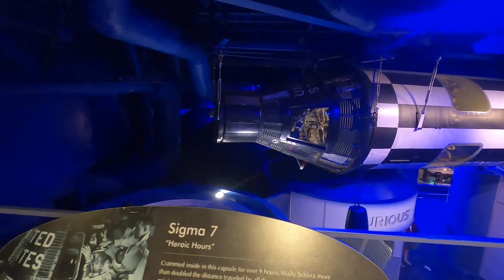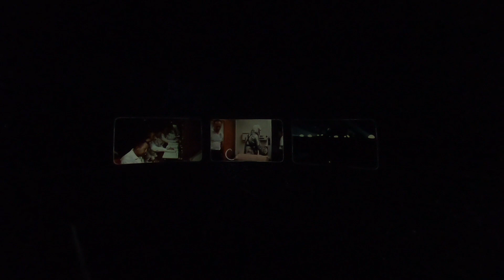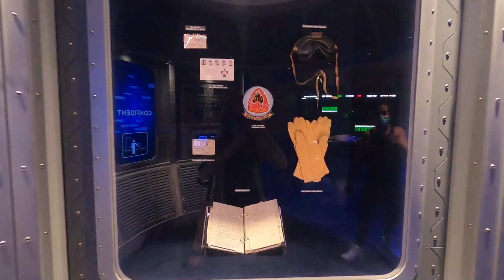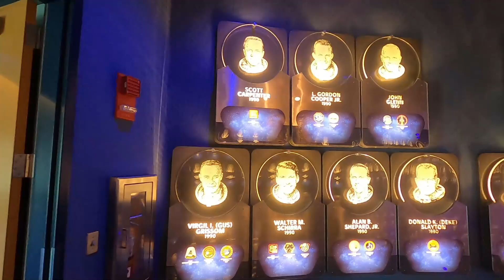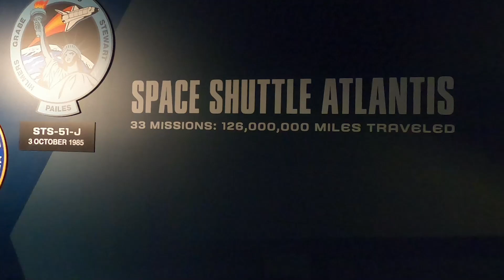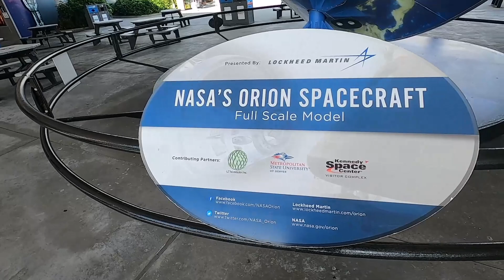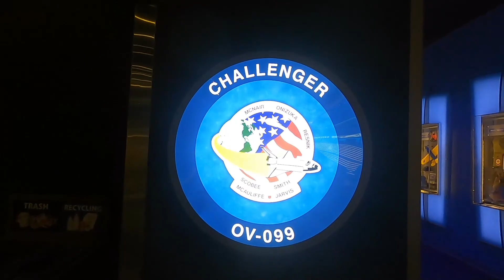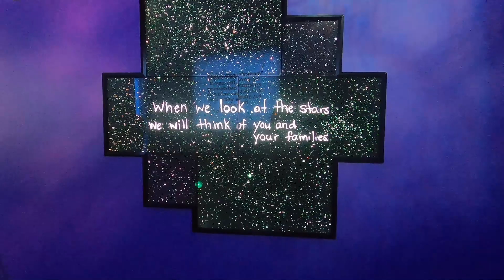Kennedy Space Center!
Due to recent Space X launches, We traveled to KSC to enjoy some history, enjoy the scenery!!